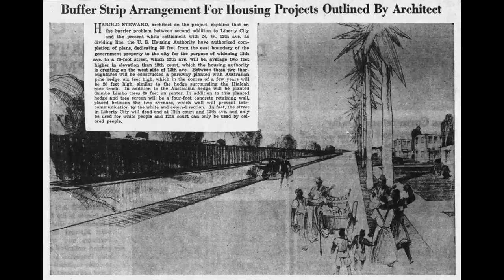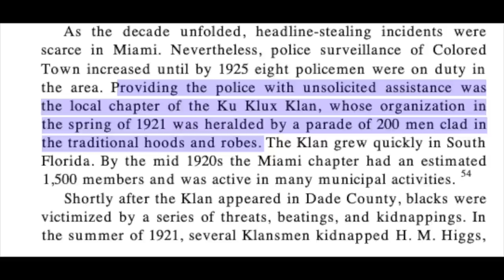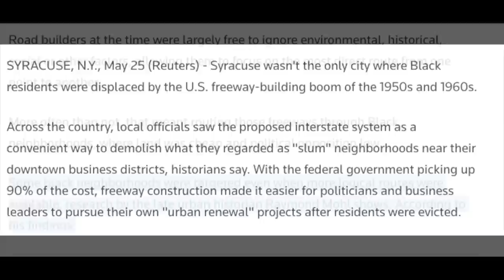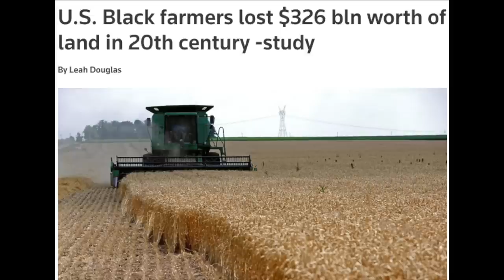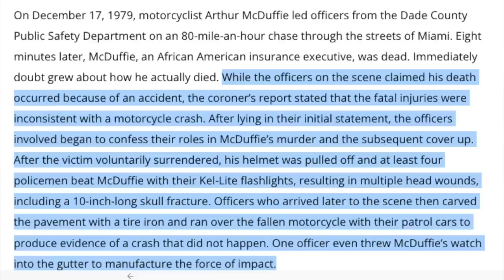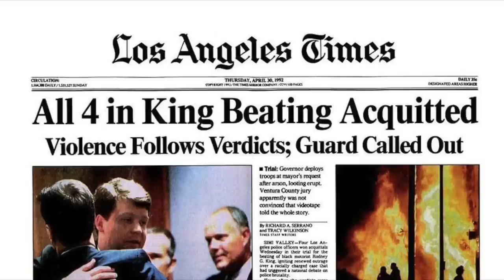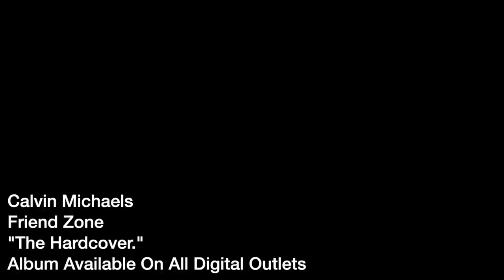OH KANYE: How The WEST Was Lost...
Well since the flood gate has opened let's talk systemic cycles. We’re going to look at the correlation between the Liberty City uprising and how it’s origins are part of a cycle we’ve seen repeat itself for generations.

Oh and Kanye appears somewhere later down the line…

"We STILL want a Phyllis Hyman biopic!" (Or at least a REALLY good documentary)

New Album "The Hardcover." available now on all digital music outlets.

"Calvin's R&B Wind Down"A collection of slow jams from the 70s-Present..

"Calvin's R&B Funk Party (1970s-1980s)"Revisiting some funky tracks from those Saturday afternoon clean up sessions.

Calvin's "The Cool Down Party" A collection of R&B, Jazz, Pop, & Inspirational music.

"Calvin's New Jack Swing & House Music"Throwback New Jack Swing, Party, & Popular House Tracks from the Late 80s-Mid 90s. I made my album

List of the Books Behind Me... (2 Separate Links)List 1 2